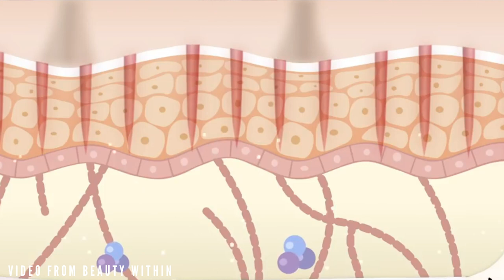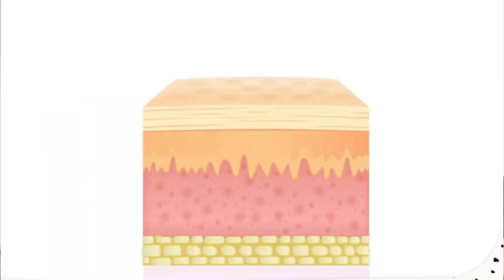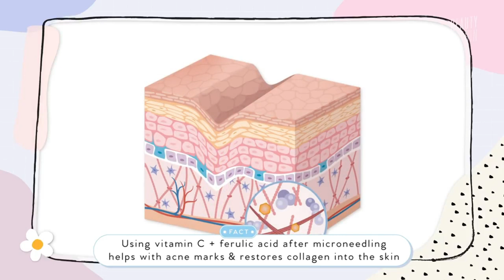At Home Acne Scar Facial Treatment Using BANISH Starter Kit 2020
In this video, Daisy shares in this video a brief background on how Banish started and everything she went through before starting a skin care line.

- Brief Background of BANISH -

Banish started way back in 2013 when Daisy suffered from acne when she was in 3rd grade. She consulted a dermatologist tried everything from prescription creams, pills and antibiotics and  yet nothing seems to work.

Daisy did a lot of research on natural products, visited natural food stores and concocted her own products out of her kitchen or household ingredients.

Every ingredient in Banish was carefully researched and ethically sourced. It doesn't include any fragrance or harsh chemicals such as mineral oil, propylene glycol, sulfates and parabens, artificial dyes, silicones and artificial fragrances which is why Daisy continued using Banish products even while she was pregnant.

How to start an at home acne scar facial treatment:

- Start by cleansing your face with the BANISH All Clear Mint Cleanser
- After washing your face, you can use the BANISH Pumpkin Enzyme Masque to exfoliate the dead skin cells. Apply a layer of BANISH Pumpkin Enzyme Masque on your cheeks (you can use this before the time of the month). Expect a tingling sensation. You can also use this as spot treatment.
- Use the Banisher 2.0 for microneedling.
- After the microneedling treatment, you may use the BANISH Oil. Put a few drops of BANISH Oil after using the Banisher. We recommend using this at night, before going to sleep.
- You may also use the BANISH Vitamin C Creme after using the Banisher as this can serve as your daily moisturizer for the skin.
- Spritz the BANISH Vitamin C Beauty Elixir Spray on your face after using the Banisher. This can serve as your toner.
The BANISH Fighter Gel may be used as spot treatment on dry patches or dry skin.
* The BANISH Stick serves as a guasha stick.

❏ SHOP BANISH: ❏